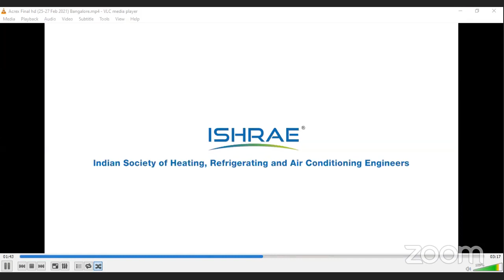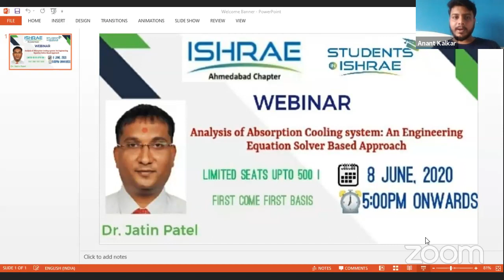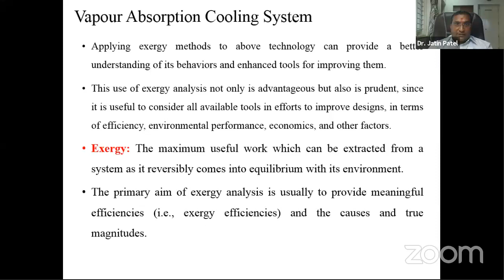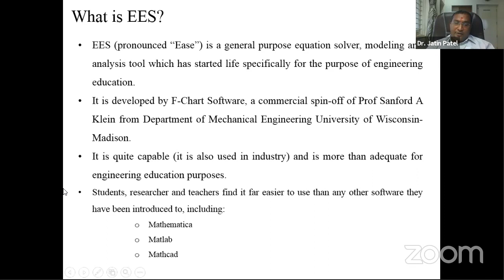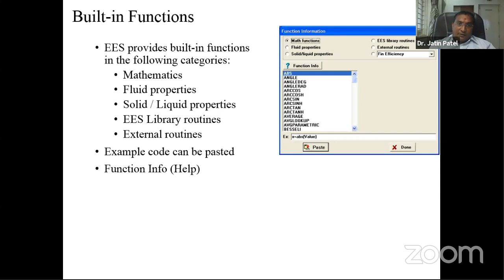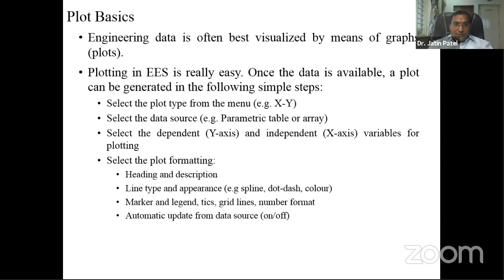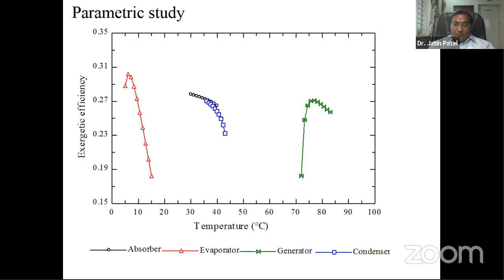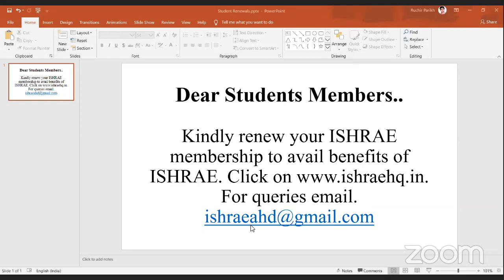Analysis of Absorption Cooling system: An Engineering Equation Solver based approach